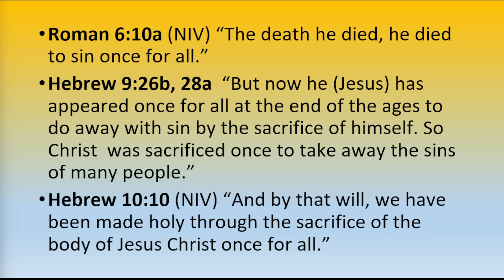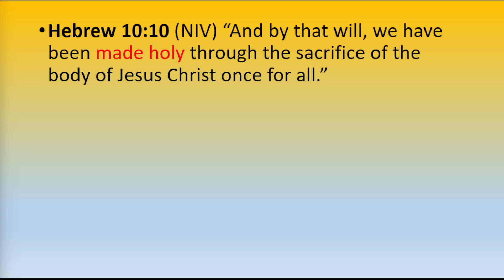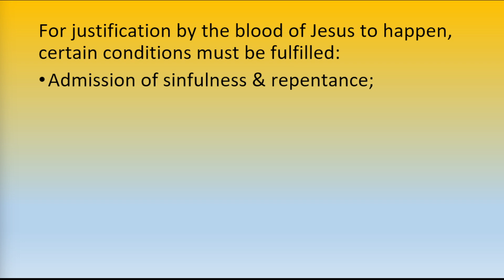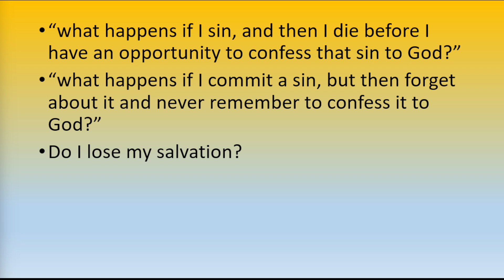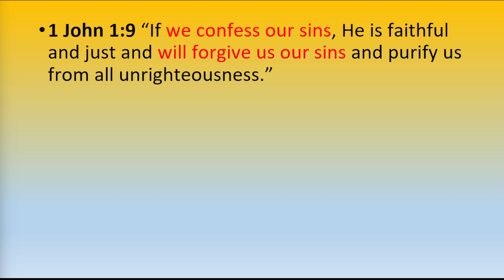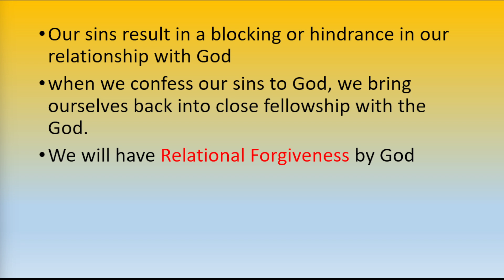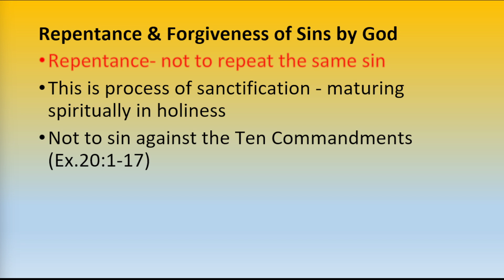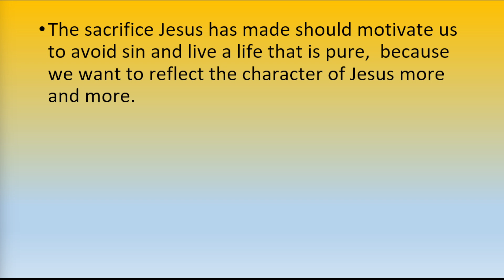2024-09-01 Jesus Died Once for All for Our Sins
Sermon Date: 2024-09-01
Title: Jesus Died Once for All for Our Sins
Speaker: Dr  Yao
Scripture: Heb. 9:26-28; 10:10